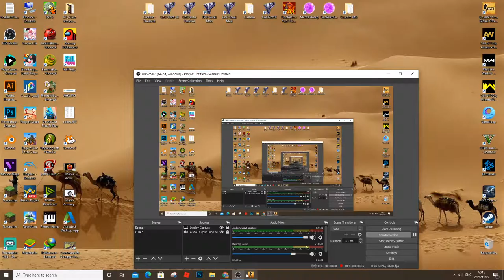CS:Go - Counter Strike Gameplay PC HD